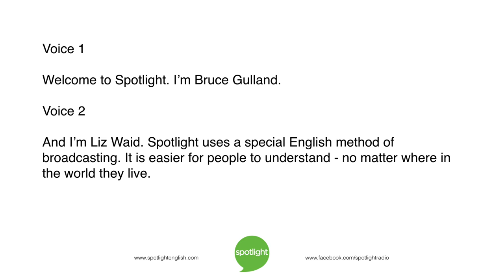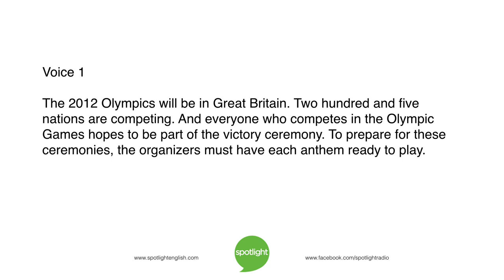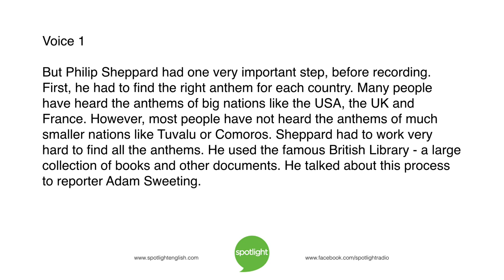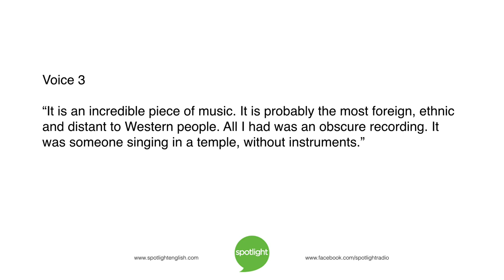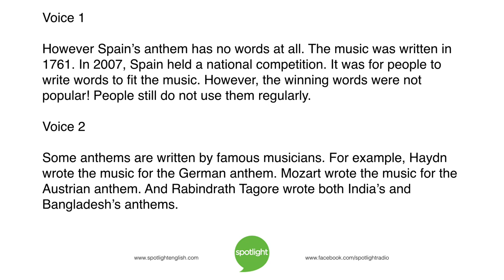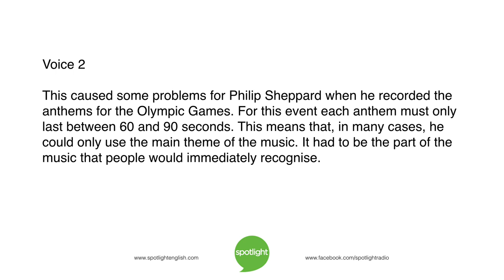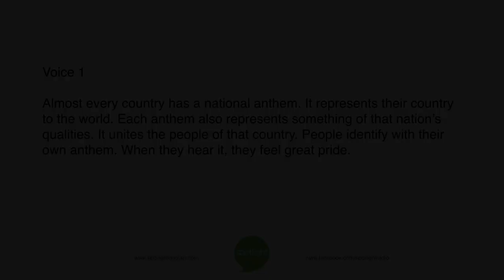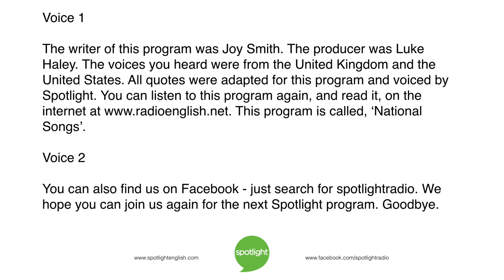National Songs | practice English with Spotlight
Bruce Gulland and Liz Waid look at national anthems - the national songs for each country in the world. Each song tells a story about its country.